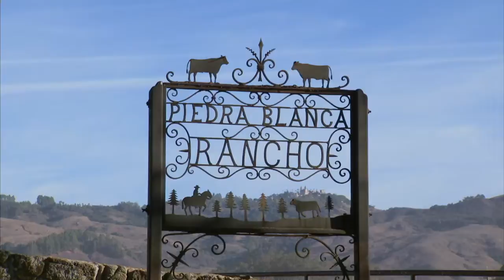Hearst Ranch - America's Heartland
The elaborate home of the late media mogul William Randolph Hearst is one of the most famous locations in America. Look out the windows of the spectacular castle and you overlook Hearst Ranch. The historic ranch dates back to the 19th century when the extensive cattle operation began on an old Mexican land grant.